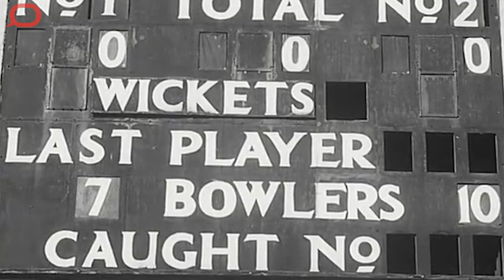How cricket captains make good decisions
Winning a test match depends on more than just talent. The type of pitch, the weather, the ball, and even luck, all play an important role in influencing the result.

And though the focus is often on the batsmen at the crease and the bowlers, it's the captains who will have to make the important decisions.

Especially when fielding, captains have to constantly evaluate and adapt their strategies depending on the stage of the game, how the pitch is playing, what the ball is doing, and how comfortable the batsmen look against their bowlers.

But how do captains know when to rotate their bowlers or which field to set?

The Conversation asked Jonathan Connor, a coaching specialist in skills acquisition with Cricket Australia, to help explain some of the intricacies of this unique game, and the factors that captains rely on to make good decisions.